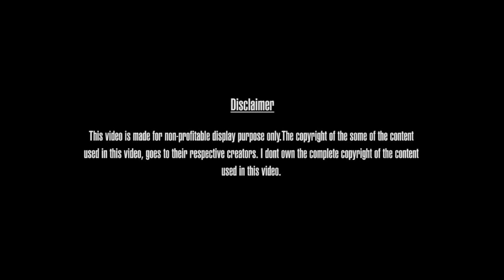Koi Bhi Nahi | Apurv | Sad Rap Song 2017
KOI BHI NAHI  is a song written & composed by Apurv. This song was written back in 2014. It has a very old school hip-hop feel with subtle sad & dramatic elements, which is the unique point of this song ( BIG UPS TO LOST IN SCORES FOR PRODUCING THIS BEAT.) The lyrics are very easy going & catchy. Especially, the main melody of the song is very basic yet catchy. What makes it more dramatic, are the visuals. The video of this song depicts the story of a young couple who seem to be, deeply in love with each other but in reality, one of them is cheating on the other. After being exposed to the reality, the cheated one goes through a tsunami of emotions. The rap verse is actually an insight into his state of mind & the thoughts going on inside his head.
The video is an extract  from the short film " The Cheat " directed by Shikhar Shawn Bower, but with a different ending.
- Vocals : Apurv
- Lyrics : Apurv
- Recorded, Mixed & Mastered at The John Paul Studio

- Video: Shikhar Shawn Bower ( The Cheat)

*Re-edit :  Apurv Choudhary